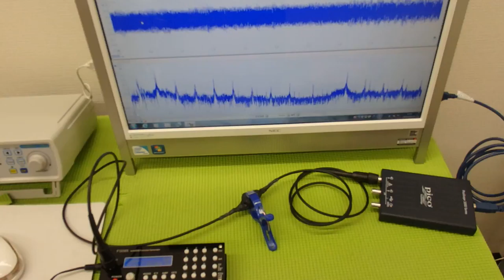オオリジナル超音波プローブの「発振・制御」技術 ultrasonic-labo